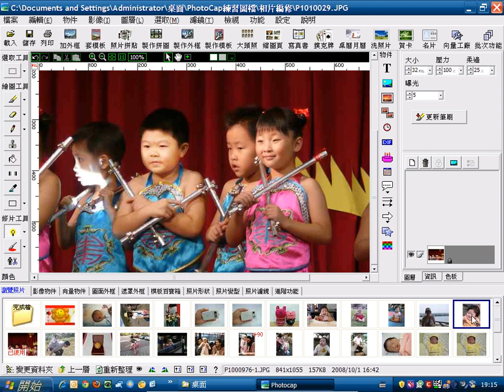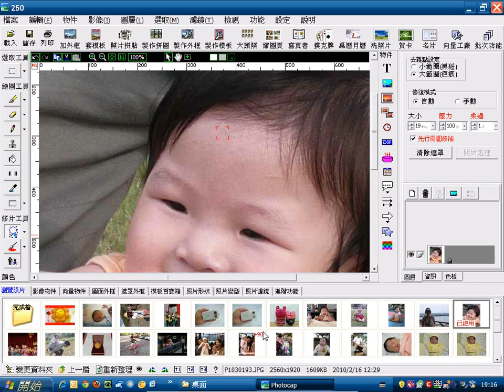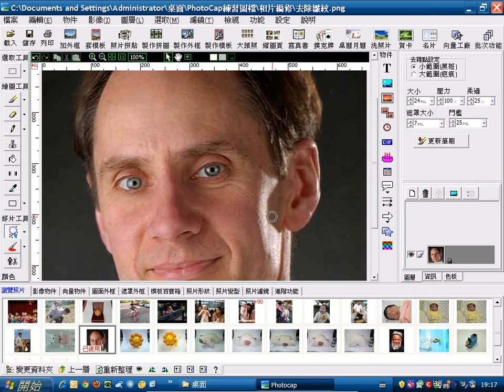07影像處理類：PhotoCap影像處理-2.wmv